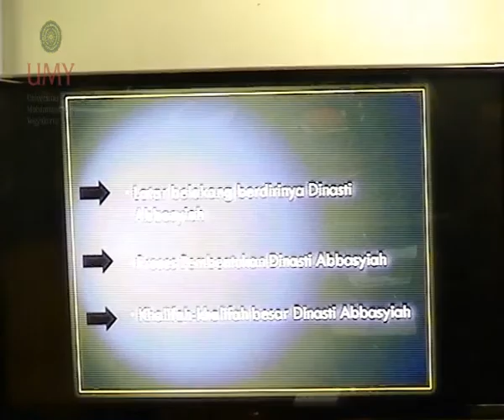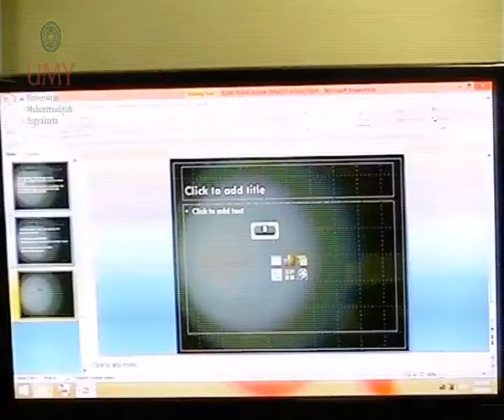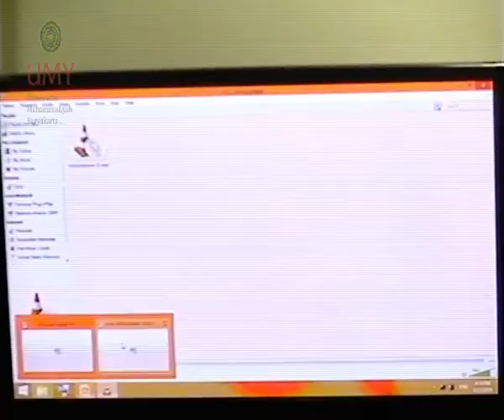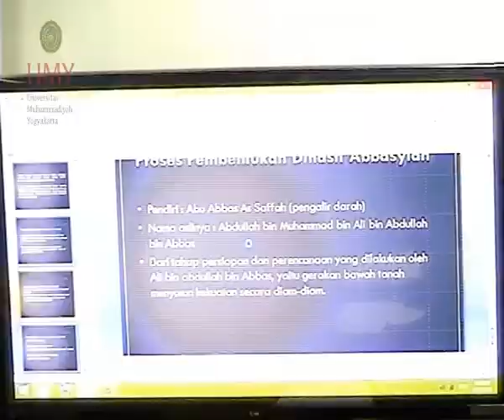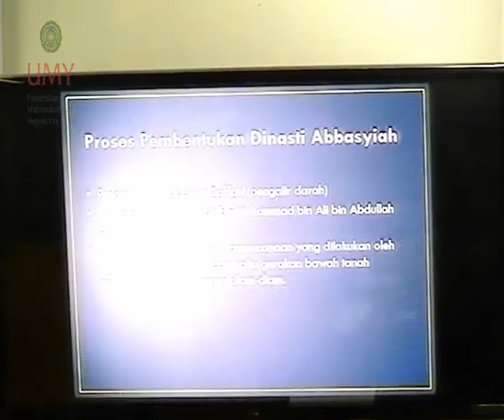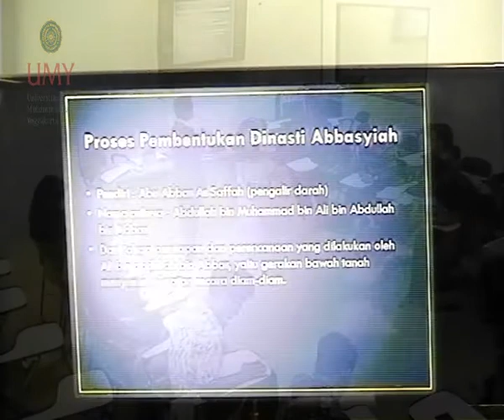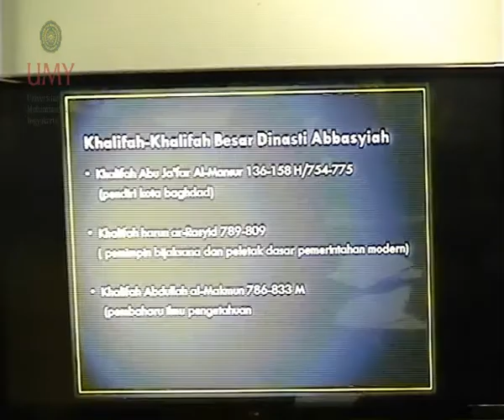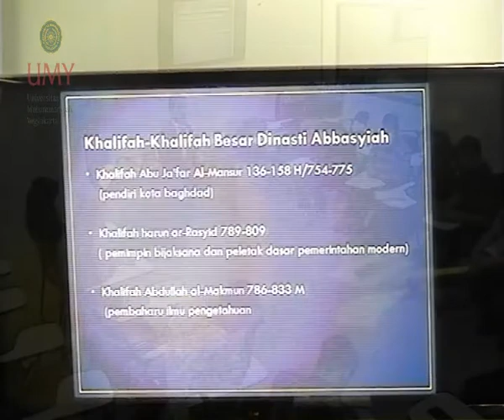Mukhasin - Sejarah Pendidikan Islam, 27 Februari 2019 04 07 19